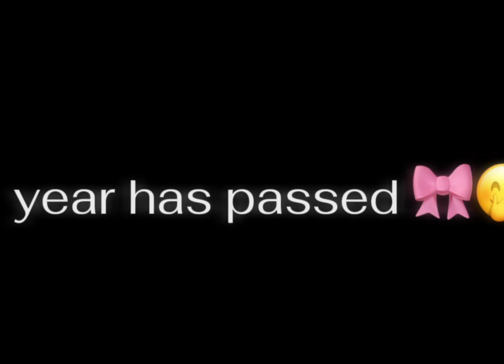Story Reincarnation∘˙∘🐳✳(gacha life) ˙∘🛼🛍